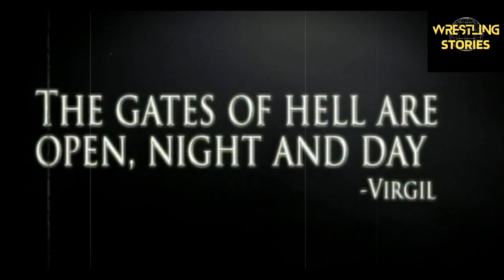Taker vs Orton Story | 2002-09 पूरी History| क्या streak तोड़ने वाले थे Orton? क्यों Vince हुए नाराज़?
This video reviews one of the most iconic WWE rivalries from the year 2005.
- How many times Taker and Orton faced each other?
- Who won more matches?
- Do you remember Josh Mathews was possessed by the Undertaker?
- Was Orton supposed to break Taker's streak?
- Did Undertaker catch a life threatening disease from Bob Orton?

We will find answers to all these questions.